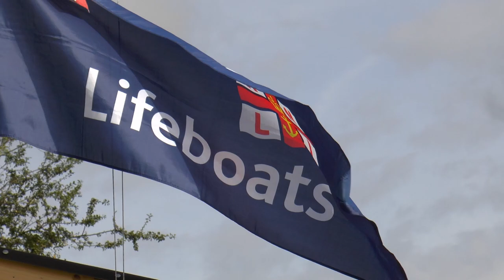Knightcote Lifeboat Day - 11-09-2021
On Saturday 11th September 2021, the Knightcote Model Boat Club hosted a lifeboat day.
This video shows several classes of lifeboat on the water including my Tyne class ON 47-022
RNLB THE BALTIC EXGBNAGE II when stationed at Salcombe in Devon. Other classes seen include
A Clyde, Waveney , two variants of the Solent and a Watson named RNLB H F Bailey which was once coxswained  by Henry Blogg of Cromer.